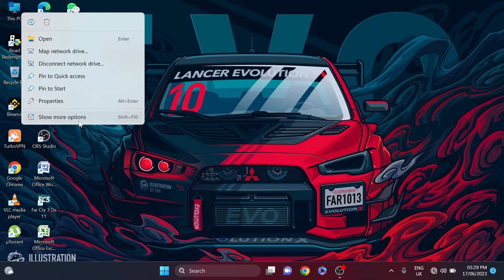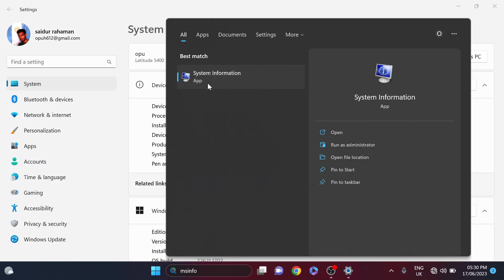How to Check windows 11 Laptop Configuration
How to Check Laptop Configuration Windows 11
In this video you will learn how to check laptop laptop details in windows 11 .
Hope that this video will help you .

how to check laptop details windows 11. how to check laptop details .how to check laptop specification .how to check laptop specifications windows 11.how to check laptop specs windows 11.